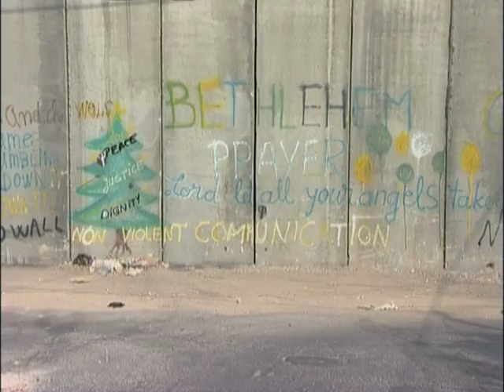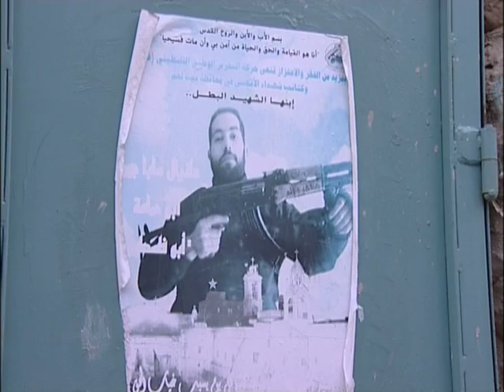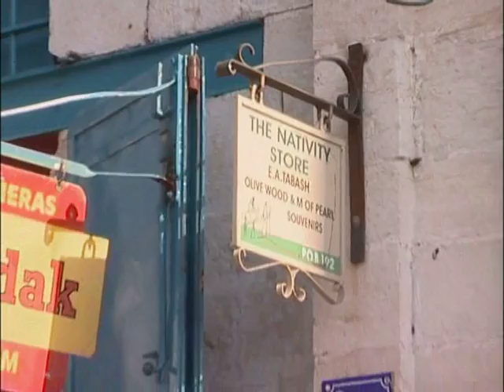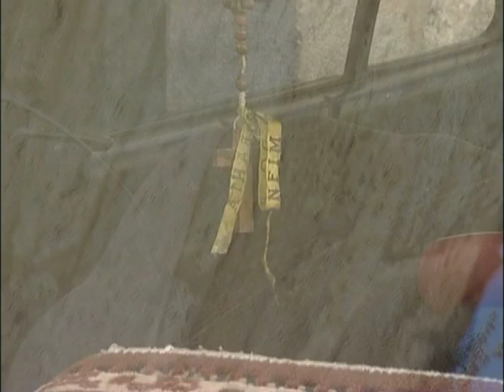Terra Santa | Do outro lado do muro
O sentimento mais comum entre os Cristãos é a incerteza. Há uma espécie de vontade, um desejo de partir, de encontrar outro lugar, uma vez que não podem planear o futuro aqui. Há cada vez menos cristãos. Desde 1948, praticamente sessenta por cento dos cristãos abandonaram o país.

Mesmo à nossa frente, podemos ver o muro construído por Israel para separar os territórios palestinianos de Israel. Está erguida à nossa frente uma parede de cimento, com oito a nove metros.

Compreendo as necessidades de segurança de Israel. Percebo isso. No entanto, o muro não é nenhuma solução. Israel criou mais ódio, mais frustração. Daí que isto seja um castigo e uma vergonha...

Um documentário produzido pela CRTN para a Fundação AIS
O programa "Igreja no Mundo" foi feito em parceria com a TVCN